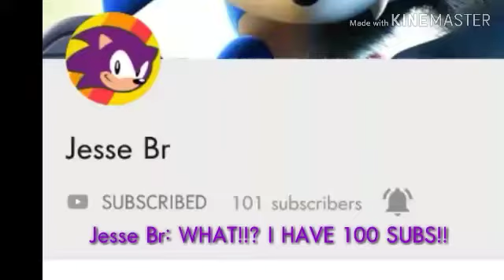Jesse Br reached 100 subs!